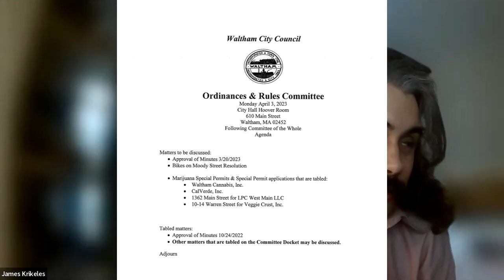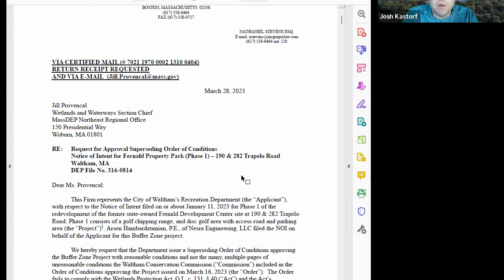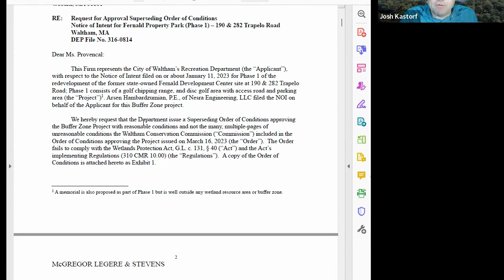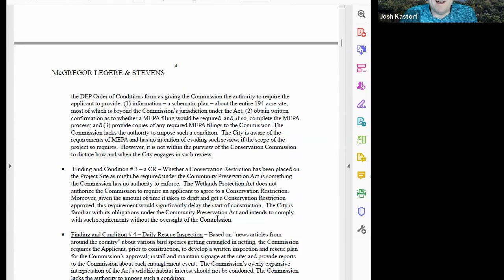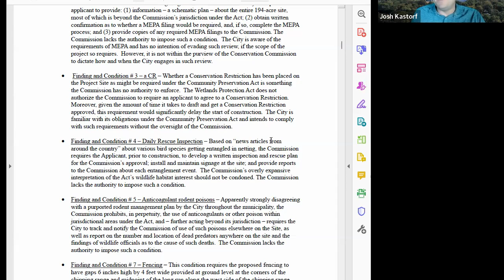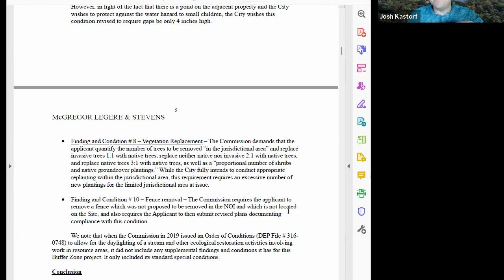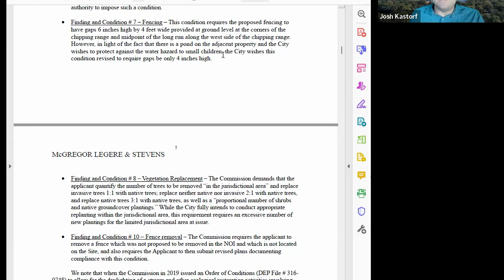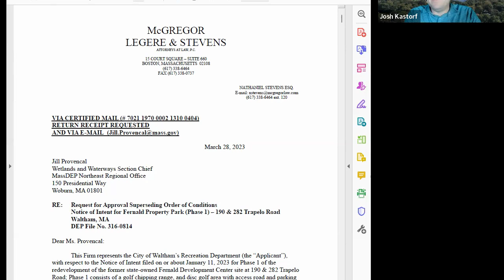Affordable Housing Ordinance Interrupted, Fernald Plan, Fitch and Healthy Waltham - Debrief 4/10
After a month long hiatus we return to bring you more Waltham news!

1:15 WATCH CDC Affordable Housing Resolution
4:11 Setting the scene (admitting a mistake Chris made)
7:20 Cathyann Harris blocks WATCH CDC rep from speaking
12:30 Randy LeBlanc Bike Safety Resolution (stop kids from biking on moody street)
16:15 “Prominent Businessman Intervenes” first hand story
18:51 The Fitch School and Healthy Waltham
23:08 Mayor saying Healthy Walthams model “undignfiied,” despite creating the model
28:15 Chris Gamble Patreon, “undignified” 92 Felton Street
30:15: Cathyann Harris and the importance of going to neighborhood meetings
34:45 Conservation Commission, the Fernald and the City of Waltham digging their heels in
38:10 City of Waltham does not believe banning rodenticide protects wetlands
41:05 Mr. Kastorf relevancy and prediction of lawsuit(s)
47:55 Waltham Energy Action Committee and the precedent for the city not following direction of appointed committees
51:05 Will the recreation department sue the conservation commission?
52:13 We were right about the Elks Lodge